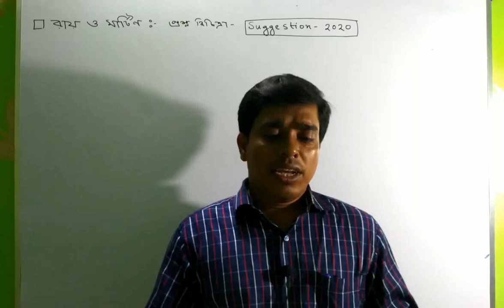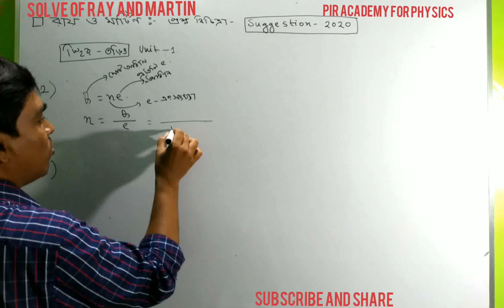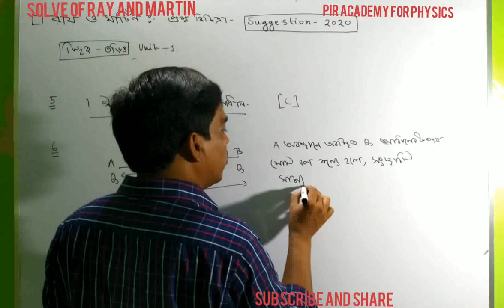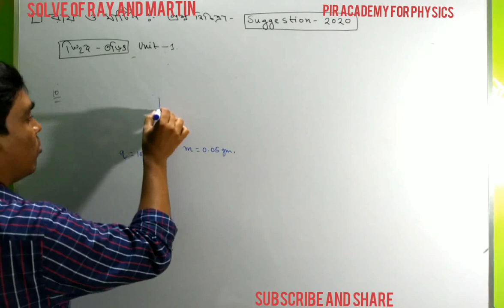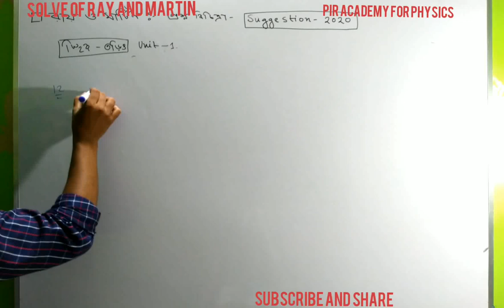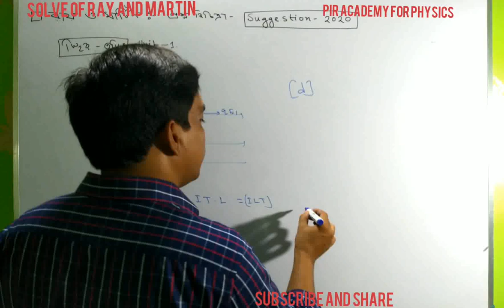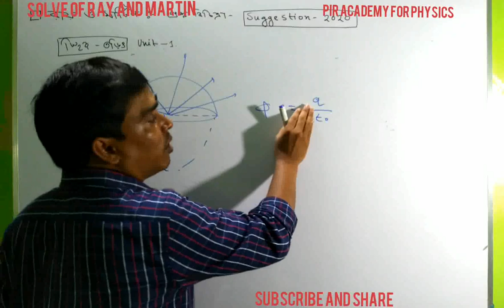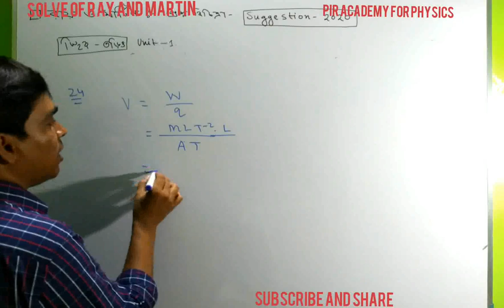ELECTROSTATICS SOLVE OF RAY AND MARTIN ||FOR CLASS 12H.S||স্থির তড়িৎ বিজ্ঞান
ELECTROSTATICS, SOLVE OF RAY AND MARTIN FOR CLASS 12,H.S,BY PIR SIR,স্থির তড়িৎ বিজ্ঞান